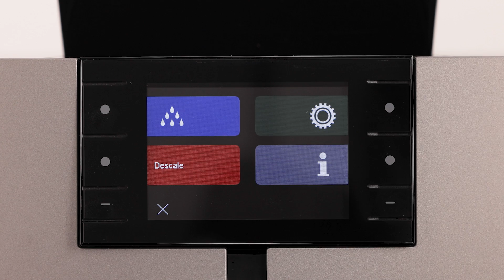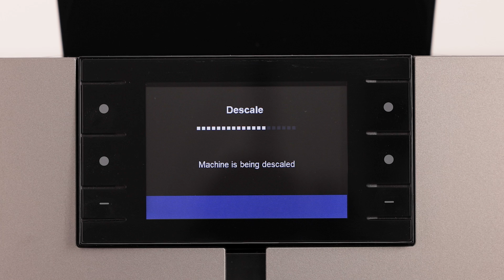JURA X4 - Descaling